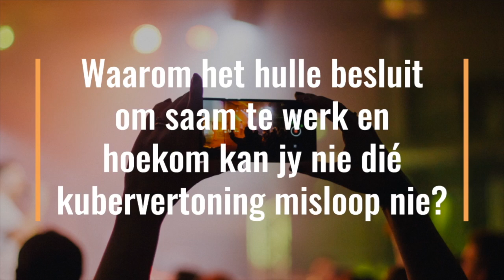Petronel Baard en Ronell Bezuidenhout gesels oor kubervertoning AlPsalmend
Wat gebeur as 'n bekroonde musikant, liedjieskrywer, sanger, kabaretkunstenaar en kunste-entrepreneur met 'n doktor in teologie, wat ook skrywer, geloofsbegeleier, dominee en digitale bedieningsleier is, ontmoet en oor die Psalms gesels?

Kyk na hierdie video en sien en hoor die inspirerende verhaal wat gelei het tot die kubervertoning "AlPsalmend" wat eerskomende Sondag, 23 Augustus, 19:00, hier op ons blad gebeeldstroom word.

Jy kan nie dié gesprek tussen Ronell Bezuidenhout Page en Petronel Baard misloop nie.

Dekor deur JF Exclusive Events

Afri TV TEO Mosselbaai Feeste en die Tuin van Eden Oer Moer/Primal Culture Rapid Digital SA Starburst Promotions
AlPsalmend